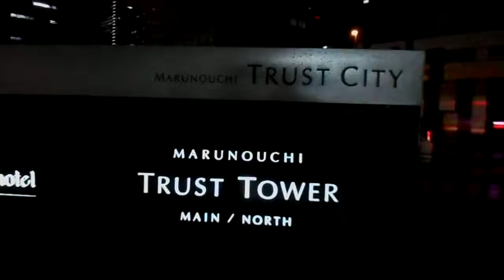DSCN5935クリスマス20180108丸の内トラストシティ